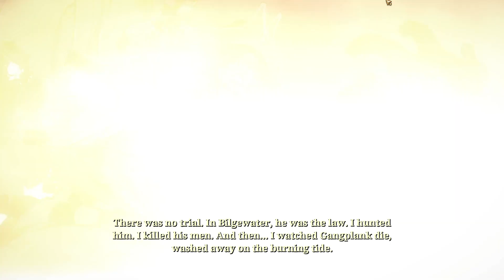A treasure hunt [Ruined King: A League of Legends Story 1]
We're going on a treasure hunt, of my own treasure, in my own home.